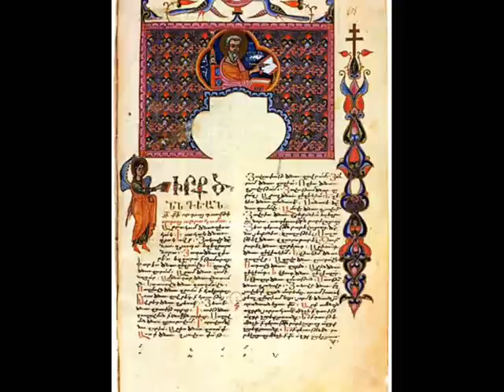ԶՔեզ օրհնեմք - Վահե Բեգոյան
ԶՔեզ օրհնեմք, թագաւոր յաւիտենից,
Մշակումը` Կոմիտաս վարդապետի,
Կատարում է Վահե Բեգոյանը: